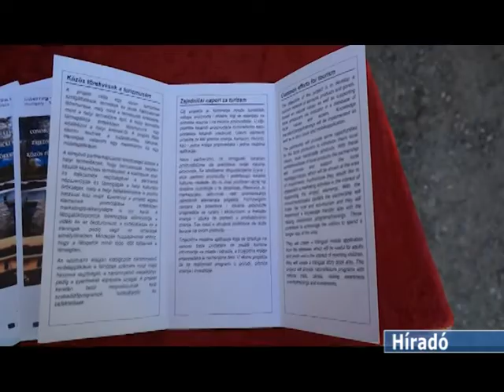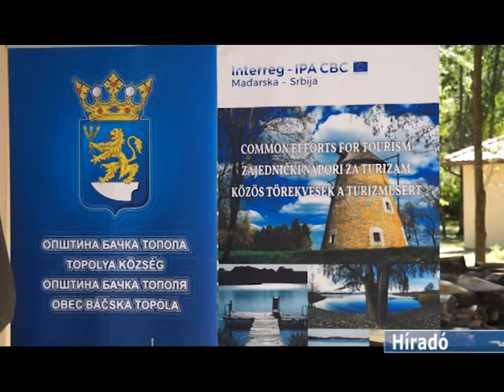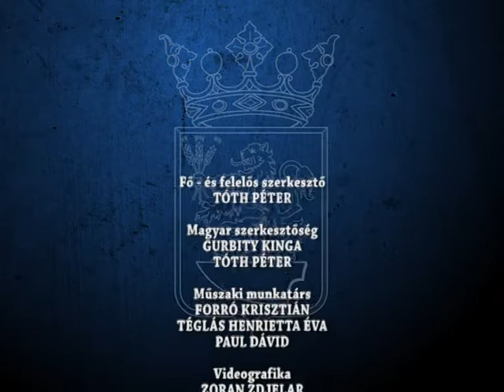HIRADÓ 2021 05 27